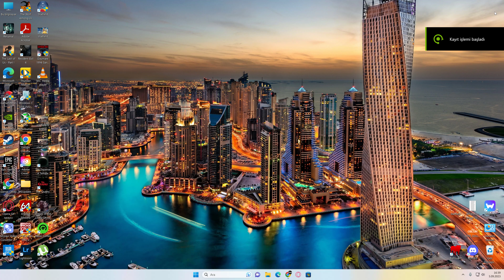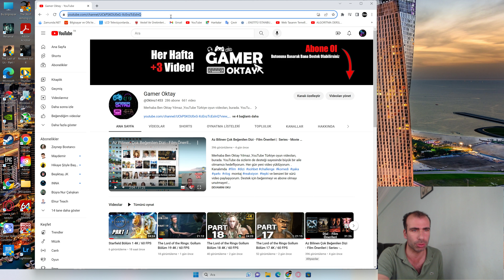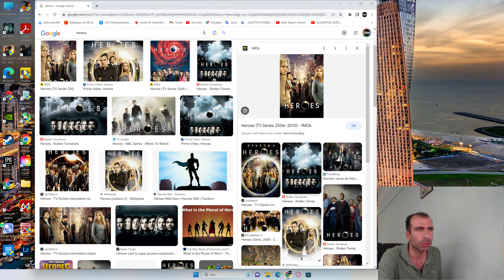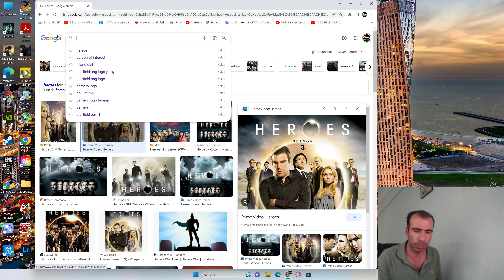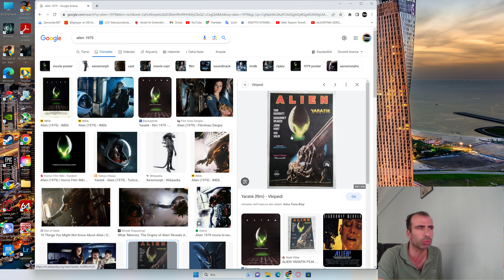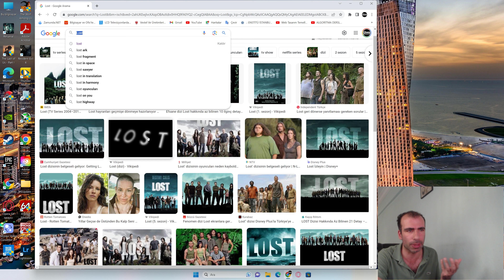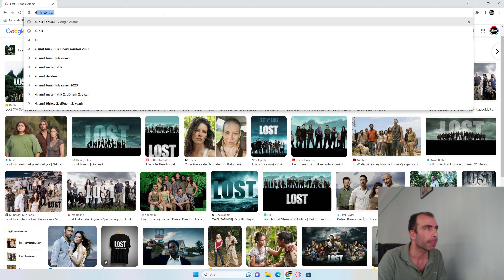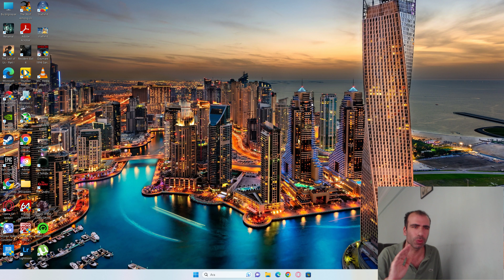Az Bilinen Çok Beğenilen Dizi - Film Önerileri 2. Kısım / Series - Movie Recommendations Part 2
Merhaba Ben Oktay Yılmaz ,YouTube Türkiye oyun videoları, burada. YouTube da sizlerin de desteği sayesinde büyük bir aile olmamızı hedefliyorum. Her gün yeni video yüklüyorum. . Kanalımda ​​

Merhaba arkadaşlar.  Bugün ki videom da Dizi - Film önerilenin devam videosu olan part 2 videosunu hazırladım. Umarım beğenirsiniz. Videomu beğenirseniz. İyi Seyirler.

Dizi - Film Önerileri 2. Kısım /  Series - Movie Recommendations Part 2

Aksiyon filmleri
Aksiyon dizileri
Drama dizileri
Drama filmleri
Dizi önerileri
Film önerileri
dizi - film önerileri
dizi ve film önerileri
dizi film tavsiyeleri
yabancı diziler
yabancı filmler
prime video
prime video dizileri
prime video filmleri
Netflix dizileri
Neflix filmleri
yabancı dizi önerileri
yabancı film önerileri
dizi önerileri netflix
dizi önerileri 2023
dizi önerileri türk
dizi önerileri 2022
dizi önerileri romantik
dizi önerileri bilim kurgu
dizi önerileri amazon prime
dizi önerileri aksiyon
film önerileri
film önerileri 2023
film önerileri 2022
film önerileri bilim kurgu
film önerileri netflix
film önerileri animasyon
film önerileri aksiyon
film önerileri aksiyon bilim kurgu

Videoyu Beğendiyseniz ;